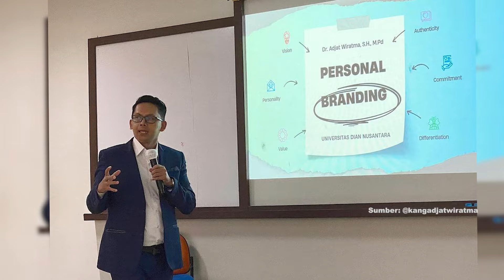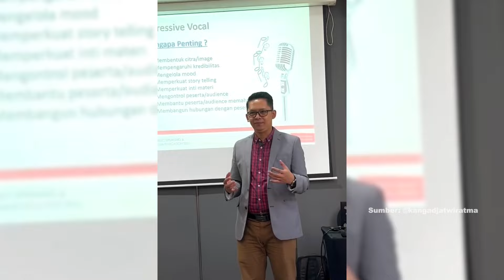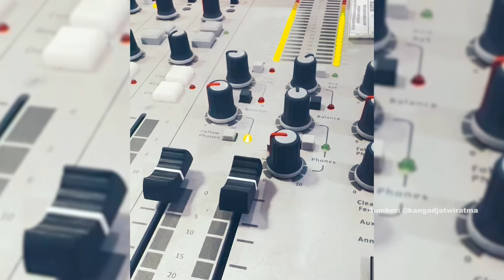Membangun Pendidikan Indonesia yang Berkelanjutan, Refleksi dan Harapan Dr. Adjat Wiratama, M.Pd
Dr. Adjat Wiratama, M.Pd, seorang dosen pascasarjana di Universitas Panca Sakti Bekasi telah mengabdikan dirinya dalam bidang pendidikan sejak tahun 2010.
Menurut Dr. Adjat, kualitas guru adalah elemen terpenting dalam pendidikan. Bukan hanya fasilitas sekolah yang menentukan keberhasilan pendidikan, melainkan guru yang memiliki kompetensi lengkap, mulai dari kepribadian, kompetensi sosial, hingga kompetensi profesional.